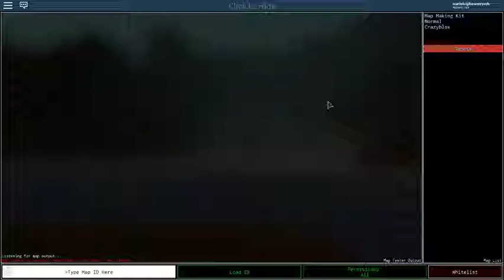Map making kit Blindfolded